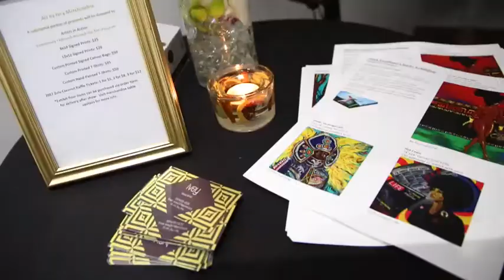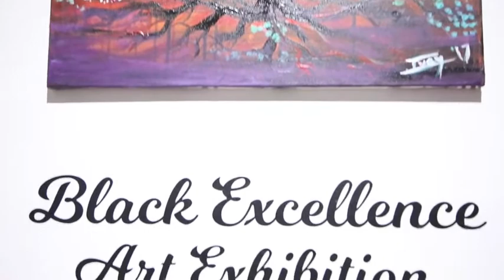A. Ivey's Black Excellence Art Show